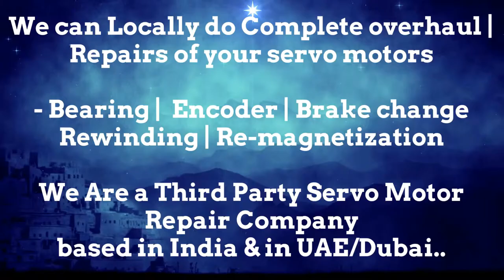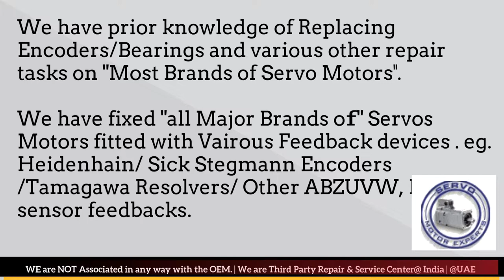HDD Sweden Resolver Adjust Repair Arab GCC Servo Motor Drive Encoder Align UAE Oman Dubai Saudi